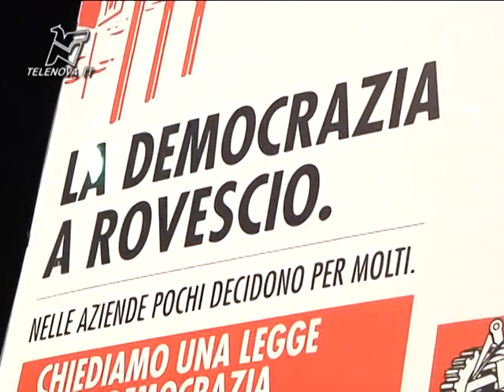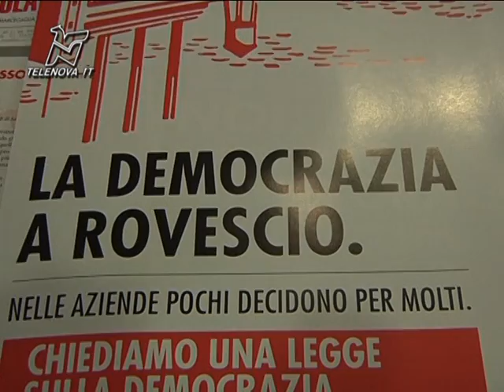I candidati alla regione Lombardia disertano l'incontro Fiom-CGIL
Ambrosoli, Maroni, Albertini, Carcano e Pinardi non si presentano al colloquio organizzato presso il teatro Carcano da Fiom-CGIL per discutere dei temi riguardanti il lavoro. Nichi Vendola ai margini dell'incontro parla dell'importanza del trasporto ed in particolare di quello pubblico.